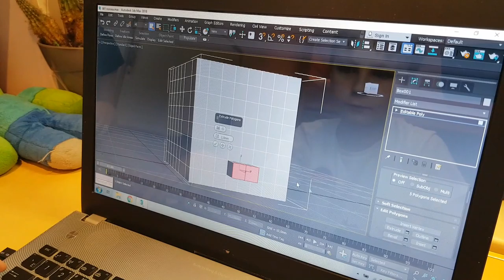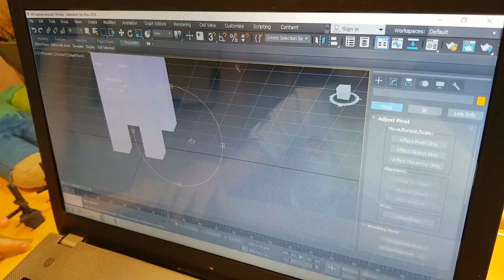Minecraft. Game and Mobs on 3D printer. Part 3.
Ellen, Alice and Zhenya love to play and do creative work. To make it more fun and interesting they make toys and different things on a 3D printer. They really like the game Minecraft. Today, Zhenya will meet Alex and show her his village. And then the kids will print Alex, Cow, Cat and Chicken on a 3D printer.